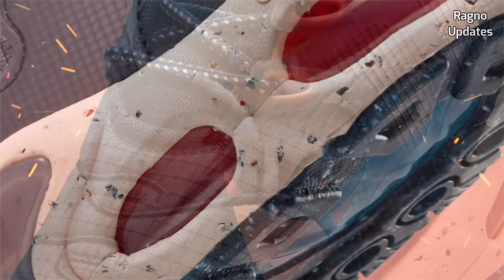NAVY AND PEACH 2022 Nike Air Max Terrascape Plus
Nike Air Max Terrascape Plus Navy and Peach
Retail: $170